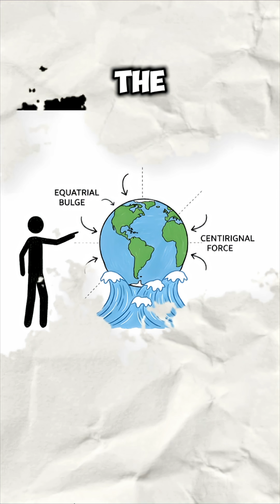If Earth Rotated TWICE as Fast… What Happens If Earth Spins Faster? 😳🌍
What would happen if the Earth suddenly rotated twice as fast? 🌍⚡
Days shrink to 12 hours, mega-hurricanes form, oceans flood the coast,
and gravity itself feels weaker.

This short video explains the insane science behind a faster-spinning Earth
and reveals why our planet is actually slowing down, not speeding up.

Do you think longer days would help humanity… or destroy our climate?
👇 Drop your opinion in the comments!